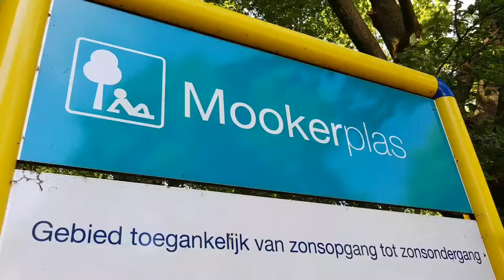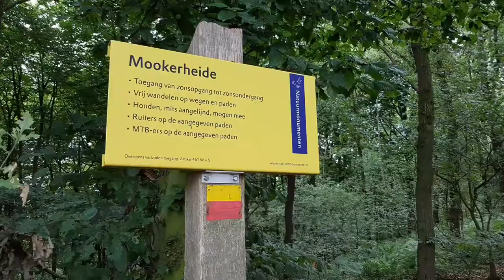Scouts Kamp 2017